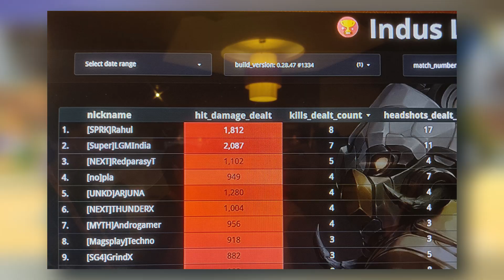Indus FULL GAMEPLAY | Indus Creaters edition full Gameplay | Indus Battle Royale Gameplay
Follow Indus YouTube Channel    @IndusGame

Indus Game RELEASE DATE | Indus Game Closed Beta Trailer Reaction | Indus Battle Royale Gameplay

Ram
6GB

Related Content :-
indus battle royale reaction
indus battle royale beta version download
indus battle royale apk download